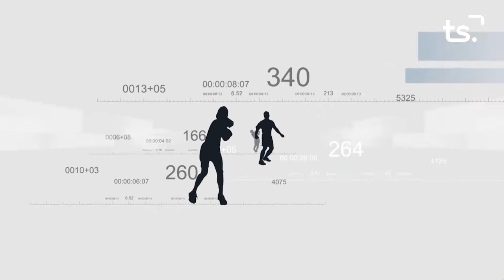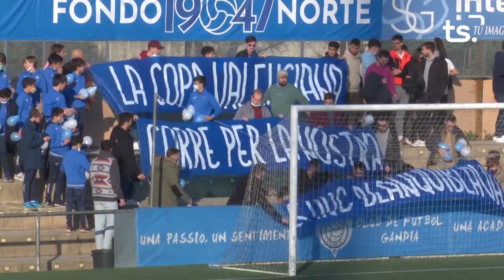FEM SPORT 2022 02 07